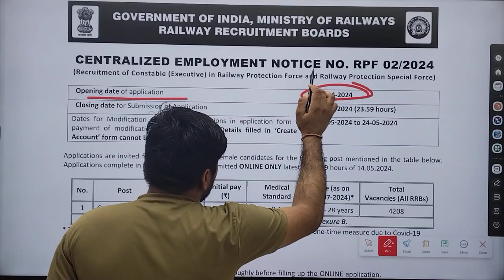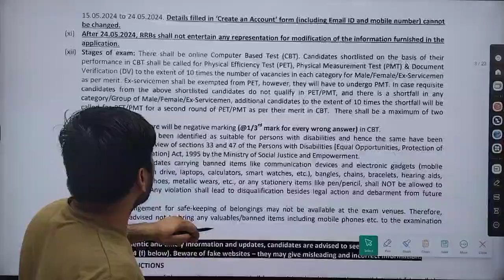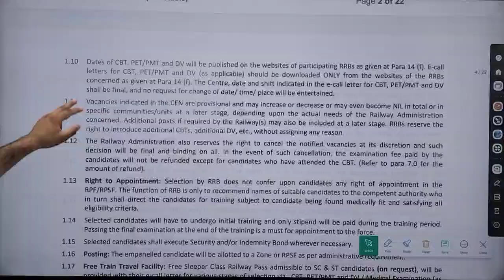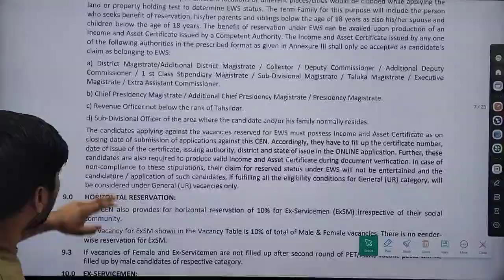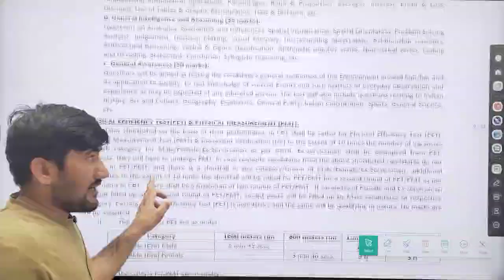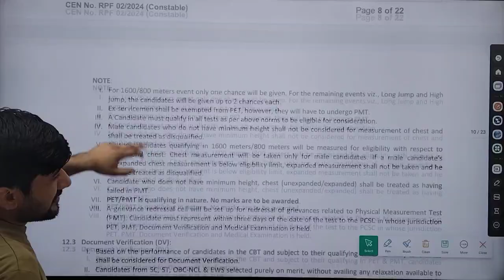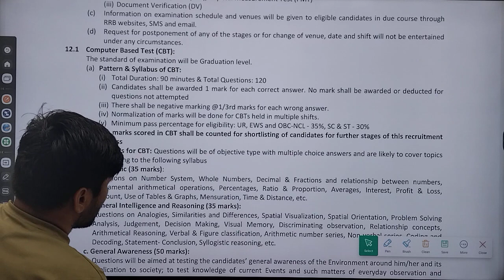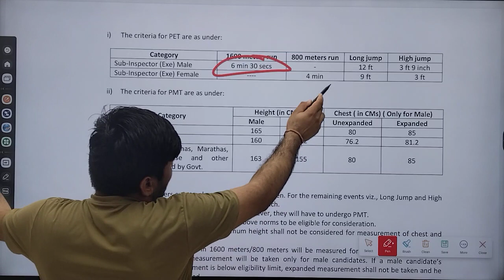New Govt Job Notification out 2024 | Govt New vacancy | Govt New bharti | Govt Latest Job